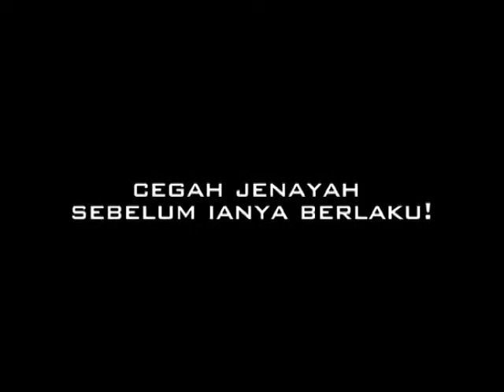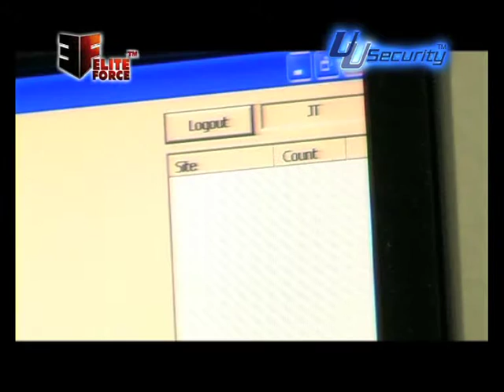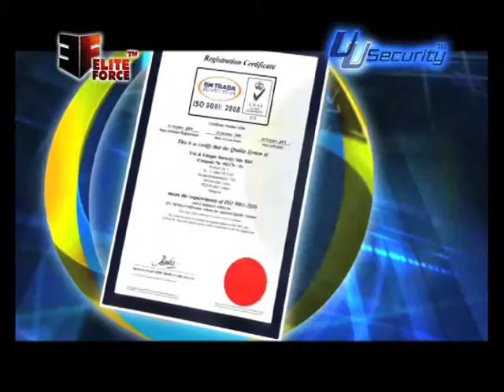UUSecurity Product Video - Bahasa Malaysia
UUSecurity is the leading Security Solution Provider.

This business focuses on a unique and new concept of CCTV surveillance service where exisiting alarms or CCTV CMS centres provide surveillance ONLY WHEN an alarm has been triggered. This means that if there is a break-in, the alarm will trigger AFTER they have gone into the premises.

Our service takes on a whole new level where our CCTV system is not so much focused on the hardware, but the 24/7 PROACTIVE surveillance service it provides. Our system has a built in A.I. (Artificial Intelligence) system which performs a Video Analysis on the CCTV cameras and send these signals through the internet to our centre. This eliminates the issues of false signals.

We employ a Human Technology approach, where our Security Operator are waiting for these signals to come in. When there is a Video Analysis event detected, they will then proceed to view the cameras in live mode and ascertain what these signals are. Our system can actually detect break-ins BEFORE they manage to enter the premises. Our Human Technology ensures that there are NO FALSE SIGNAL when we inform the clients of any activities, unlike conventional alarm systems.

CONVENTIONAL ALARM SYSTEMS = REACTIVE system. They react after an action was done.
UUS SYSTEM = PROACTIVE system. We can take actions before an intruder  breaks into a premise.

We are proud to say that we are the first company to offer this service in Malaysia in 2005.